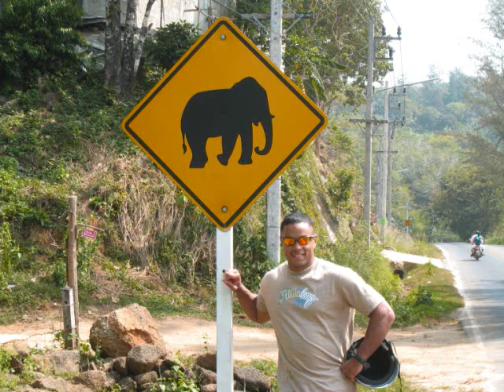Thaïlande partie 1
Les plus belles vacances de ma vie!